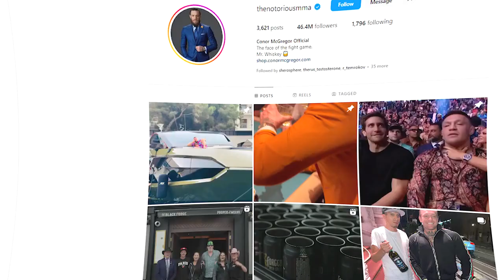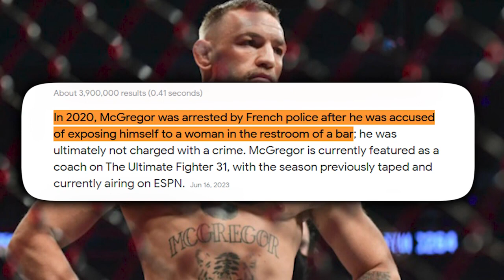The DARK Truth About Conor McGregor..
Welcome back to Hero Sports, today on the channel we're going to be talking about The DARK Truth About Conor McGregor.. if you're excited to learn more about this then make sure you watch the whole way through because you don't want to miss the details we have for you!